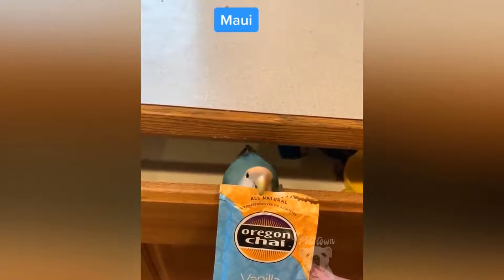Funny parrots crack you up 😂🤣💃💯💯